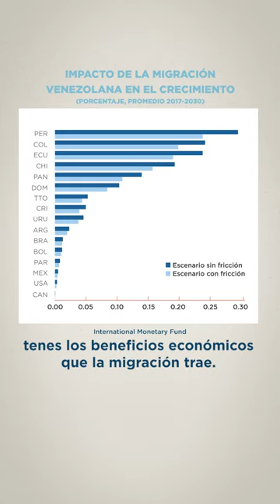Laboratorio de percepción ciudadana y migración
La xenophobia tiene costos enormes para una sociedad. No solo para los migrantes. La xenofobia afecta la confianza y obstaculiza el desarrollo.